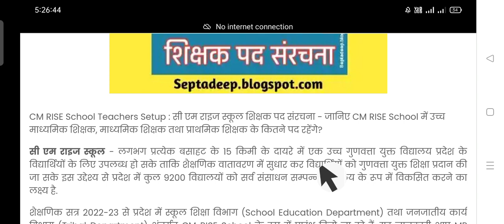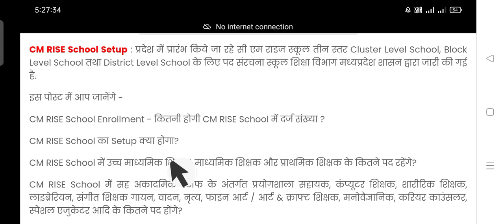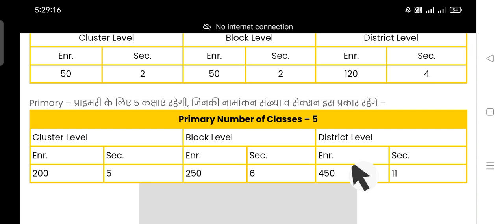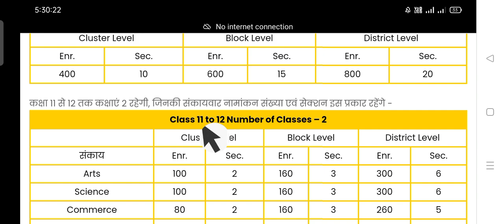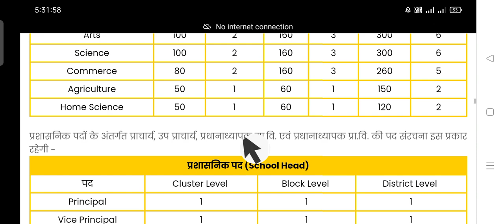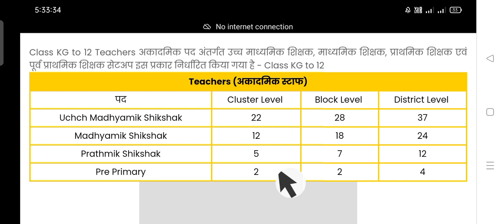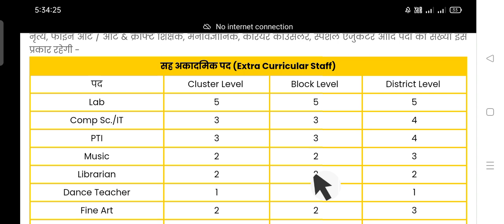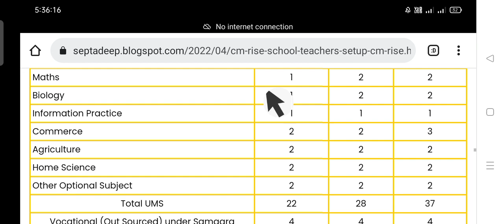CM राइस स्कूलों में शिक्षकों के पद देखे _ कितने बच्चे प्रवेश लेंगे जाने_ लेटेस्ट अपडेट आज का देखे।